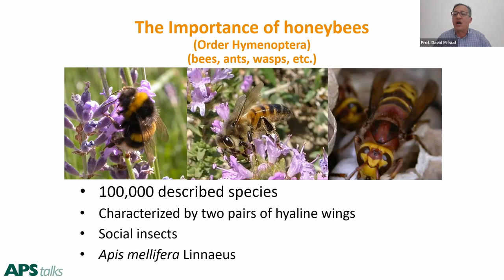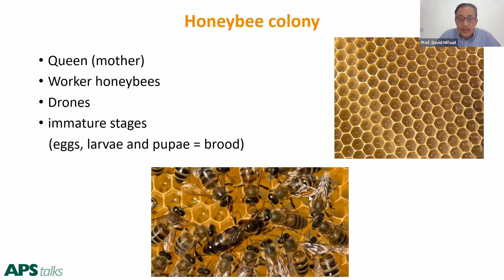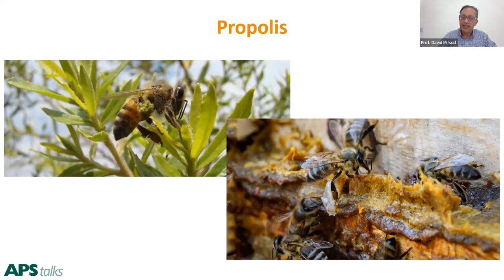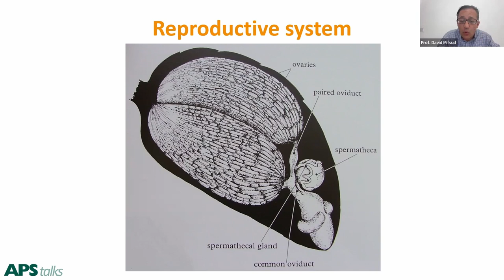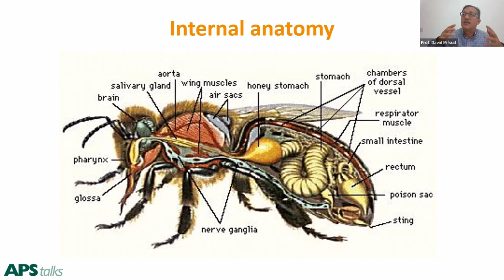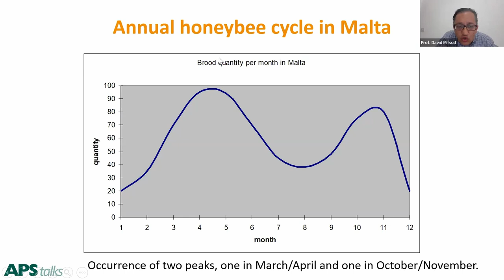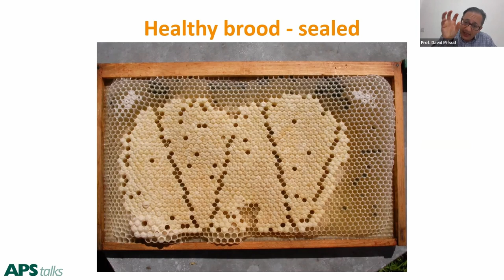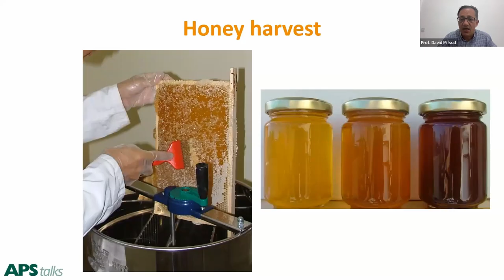APS talk - The importance of honeybees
The 25th talk of the APS talks series, 'The importance of honeybees', was presented by Prof. David Mifsud on 28th April 2022.

During the upcoming APS talk, the audience got the chance to better understand the importance of honeybees, along with their positive impact on our ecosystem. The Honeybee is considered as the most important organism for pollination, with most of the fruit we eat, along with many wildflowers being pollinated by these insects.

Apart from producing honey and collecting pollen for its young ones, the honeybee can also produce propolis, royal jelly, and beeswax. They are social insects and honeybee communities exhibit a range of social behaviours such as division of labour and excellent communication. Unfortunately, their population is decreasing due to constant human intervention.

Our expert speaker delved further into this topic and took questions from the audience during the Q&A session.